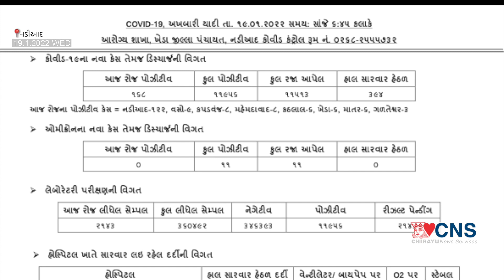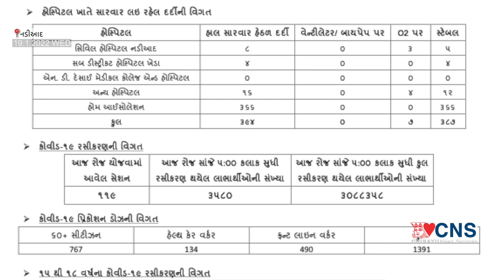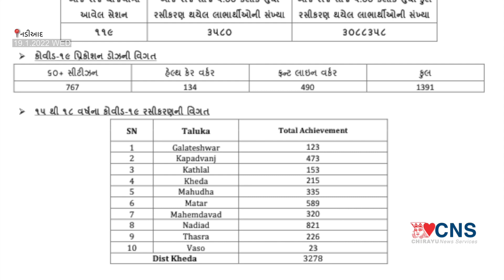NADIAD : જિલ્લા માં કોરોના ની સ્થિતી 19-1-2022 WED